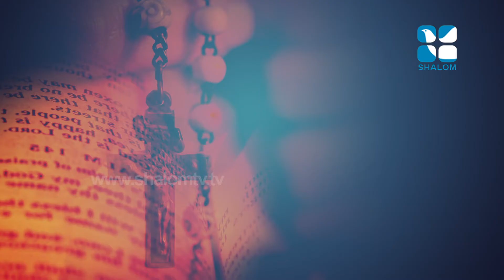Holy Fire ഹോളി ഫയർ 09 Fr Jose Uppani | ShalomTelevision